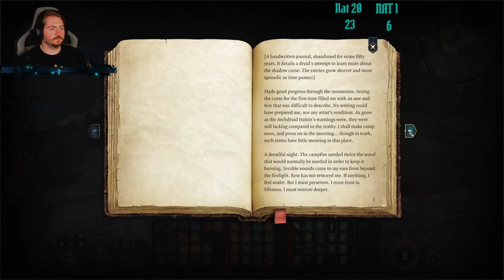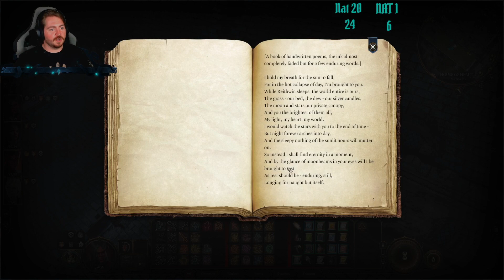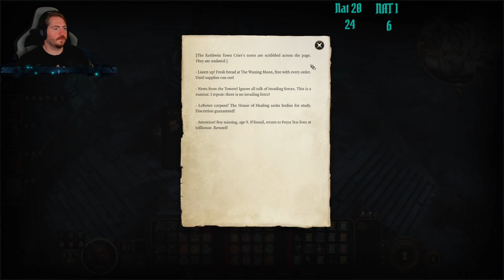Worst Town Ever! | Baldur's Gate 3 #21 | Twitch VOD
It's been a long time coming but Baldur's Gate 3 is here! Join Nephros the smooth talking Warlock as we venture through this unbelievable game!